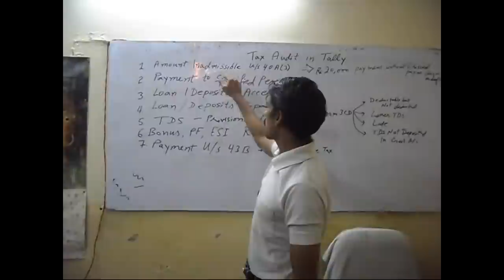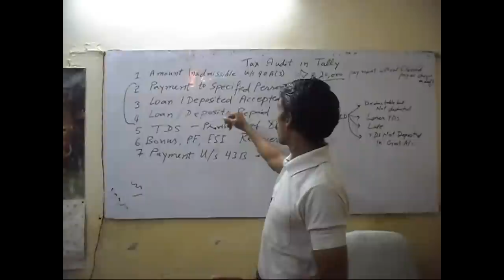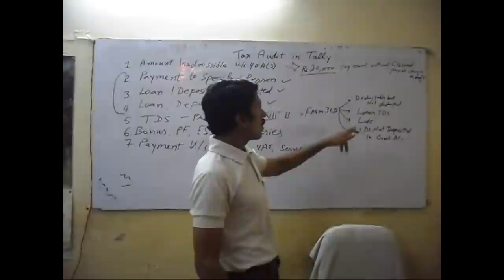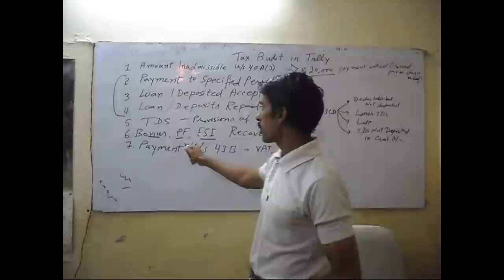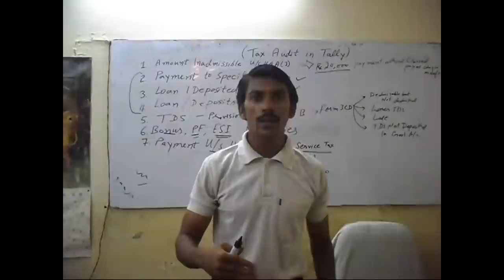Tax Audit in Tally - Tally.ERP 9 - Part 59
With this part of tally.erp 9, you will learn tax audit in tally.